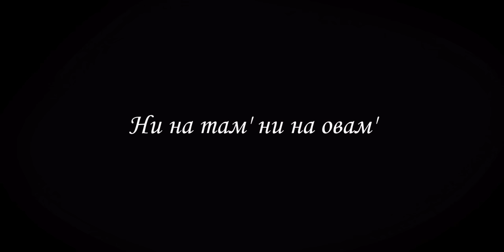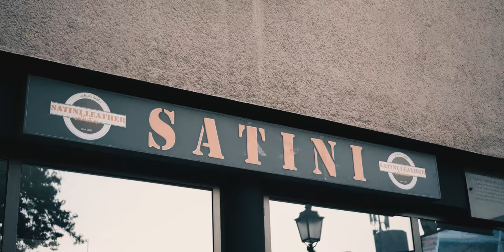NI NA TAM, NI NA OVAM - DIPLOMSKI RAD (Sezona 2 Epizoda 2) 4K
Druga epizoda drugog serijala "Ni na tam ni na ovam"
Glume: Nenad Milošević, Danica Mitić, Jovana Gocić,Jovana Stanišić
Režija: Stefan Ćirić, Danica Mitić, Nenad Milošević
Kamera i postprodukcija: Stefan Ćirić
Muzika: Nikola Kitanović, Stefan Ćirić
Dizajn zvuka: Studio "Buda"
SEPTEMBAR 2020